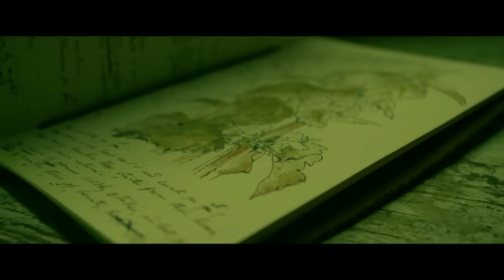Tom Clancy’s Ghost Recon Wildlands - War Within The Cartel (Full Official Short Movie)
If you like it, Please consider buying the Tom Clancy's Ghost Recon Wildlands Full Game.